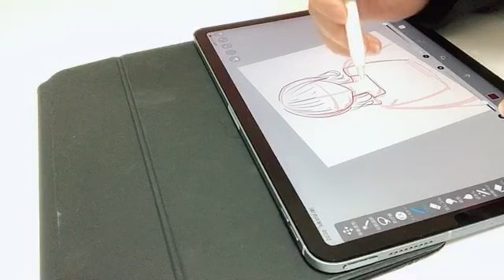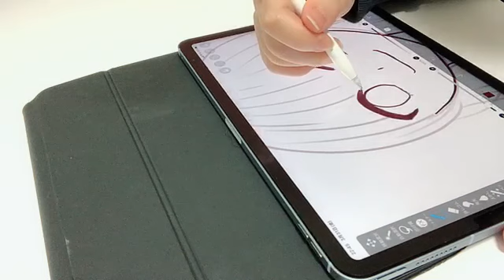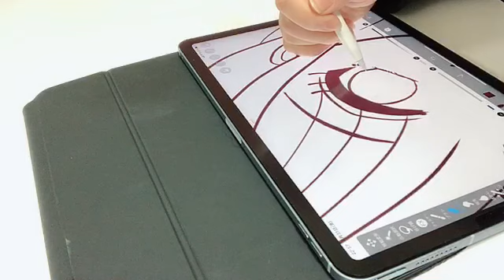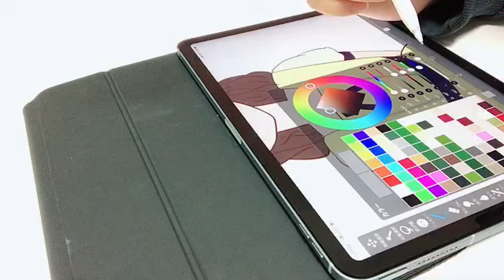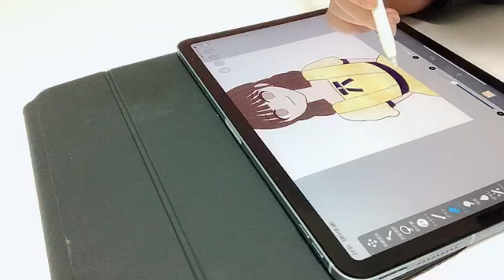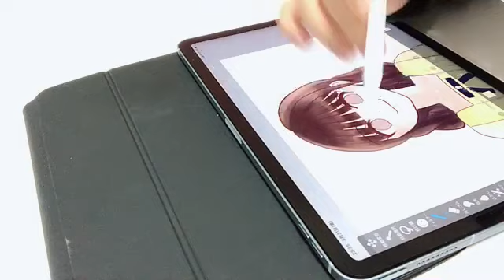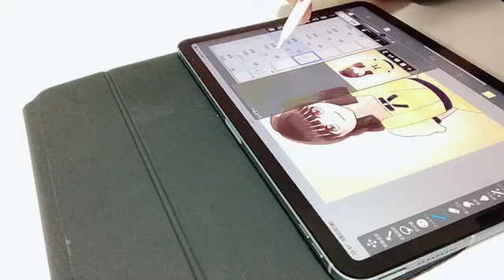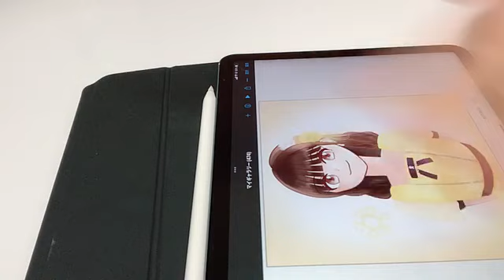三村 妃乃（NGT48） 2023年03月31日 22時31分46秒